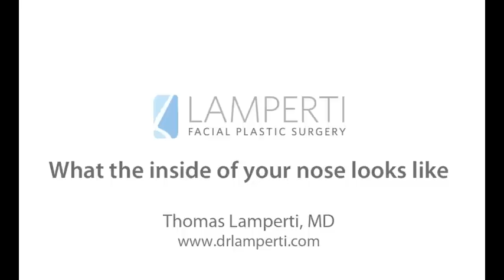What the inside of the nose looks like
Seattle Facial Plastic Surgeon, Dr. Thomas Lamperti, uses advanced fiberoptic technology to show what the inside of the nose looks like. He points out basic anatomic landmarks such as the septum, inferior and middle turbinate, and Eustachian tube opening. You can learn more about septoplasty surgery

Dr. Lamperti is certified by both the American Board of Facial Plastic and Reconstructive Surgery and the American Board of Otolaryngology-Head & Neck surgery. He has devoted his career to treatments of the head, face and neck. He feels that by focusing his plastic surgery endeavors solely to the face he is best able to provide the excellent results his patients desire. He is an active member of the American Academy of Facial Plastic and Reconstructive Surgery (AAFPRS.org) and the Washington Society of Facial Plastic Surgeons.